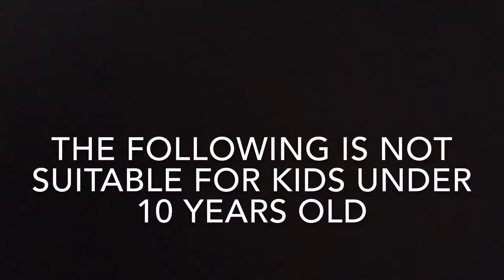The Yoshi Bros. Episode 10: Red Yoshi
Copywriting Mario is completely normal